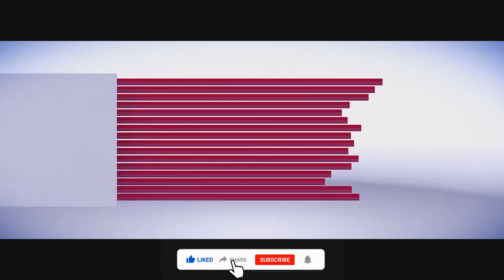SALESIAN FAMILY NEWS ASIA PACIFIC - 135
HEADLINES : 11th to 17th December 2022 — India : Salesian Sisters dedicate Shrine to St Mary Mazzarello. Sr Lydia from Guwahati, Assam gives the details    *   India : 42 first professions, 45 final professions for MSMHC Sisters. Sr Viji John reports from Guwahati    *    India : Two Salesians Receive Awards on International Human Rights Day. Br. Banhunlang Lyngdoh reports   *   India : Salesian Centenary Wave hits Bengaluru, Northeast youth explode. Kangba Talung William of Maram, Manipur reports from Bangalore   *   East Timor : 22 Novices take first vows, 26 young men join novitiate. Fr Jolino Vieira reports from Famutaca   *   Philippines : Economer General visits Salesian Brothers training centre. Br. Elvino Pereira reports from Manila.